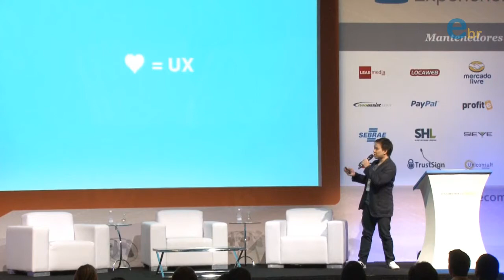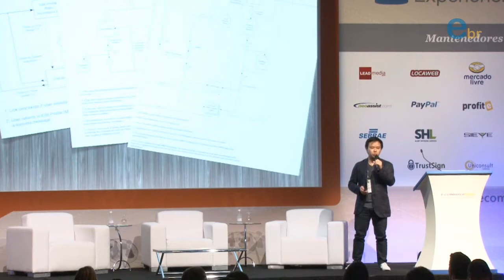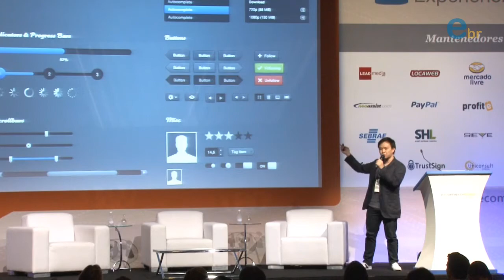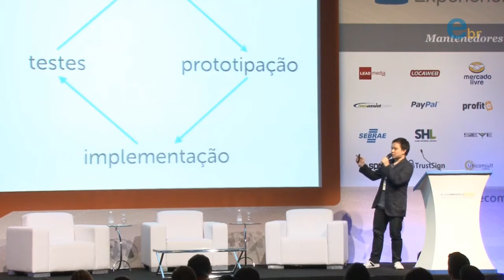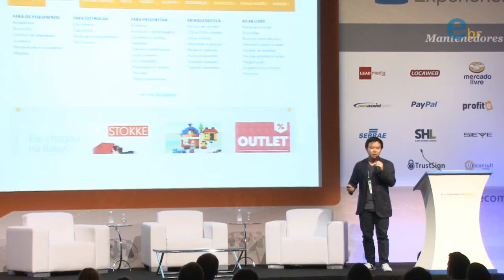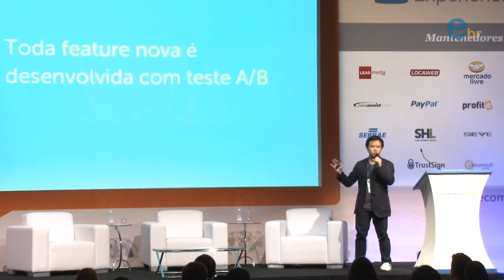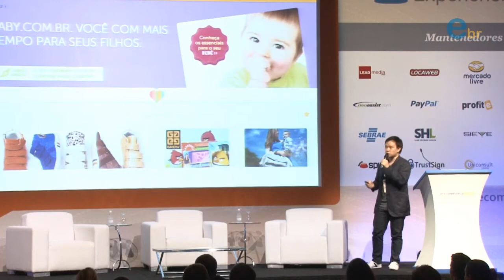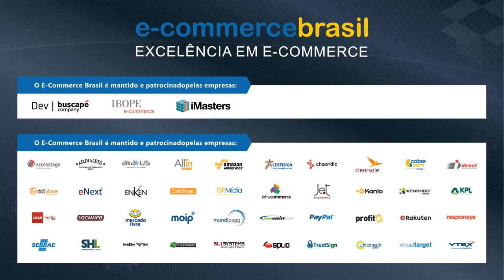Baby.com.br: Analisando, adaptando e melhorando a arquitetura da informação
Baby.com.br: Analisando, adaptando e melhorando a arquitetura da informação em um e-commerce | Com Eduardo Shiota | Congresso E-commerce Brasil Experiência do Cliente 2013